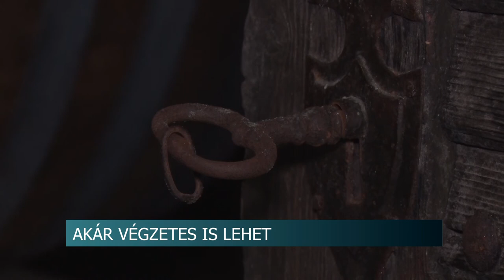Akár végzetes is lehet - a mustgáz veszélyeire hívták fel a figyelmet Várdombon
A mustgáz mérgezés veszélyeire hívta fel a figyelmet a Tolna megyei Katasztrófavédelmi Igazgatóság. Minden szakértő úgy nyilatkozott, legfontosabb a megelőzés és bár évről-évre csökken a balesetek száma, erre minden évben felhívják a figyelmet. Tavaly 1 mustgáz mérgezés történt Tolna megye területén, és az tragédiával végződött.